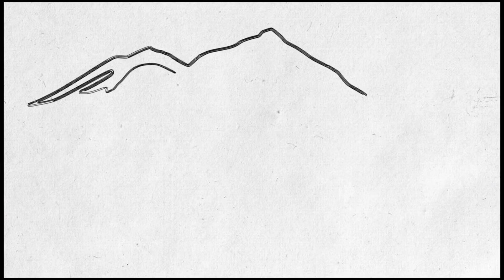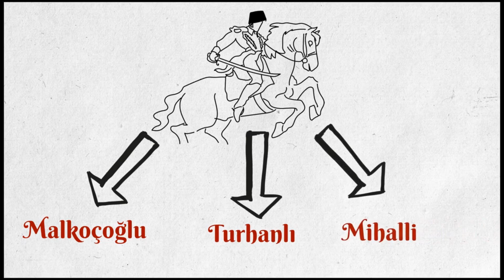3 Business Tips Of Abd al-Rahman ibn 'Awf || Millionaire / Dolat Mand Bannne Ka Tarika/Wazifa|| Urdu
Salam . Hazrat 'Abd al-Rahman ibn 'Awf (Arabic: عبد الرحمن بن عوف‎) (c.581 CE – c.654 CE) was one of the companions of the Islamic prophet Muhammad. He is known for being one of the Ten Promised Paradise. He was billionaire of his age. This video will reveal his three principles which were secret of his wealth and success.
3 Business Tips Of Abd al-Rahman ibn 'Awf || Millionaire / Dolat Mand Bannne Ka Tarika/Wazifa|| Urdu
Business Tips For Success  || Millionaire / Dolat Mand Bannne Ka Tarika/Wazifa || Hindi & Urdu